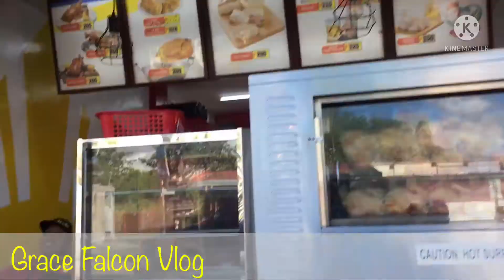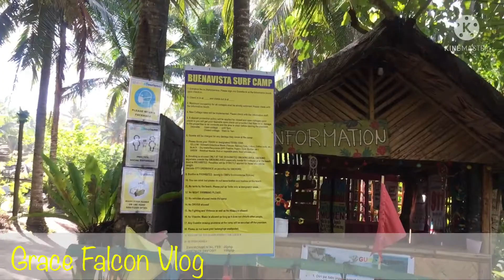Buenavista Surfcamp | Gubat Sorsogon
Sorsogon is found in southern part of Bicol Region with a lot of beautiful places to explore.